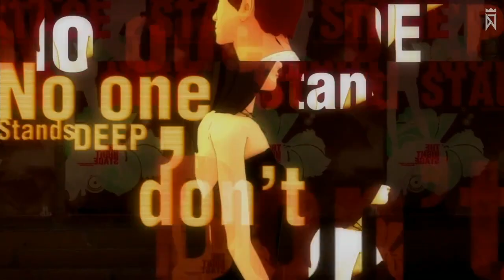The Night Stage...but beats 2 and 4 are swapped